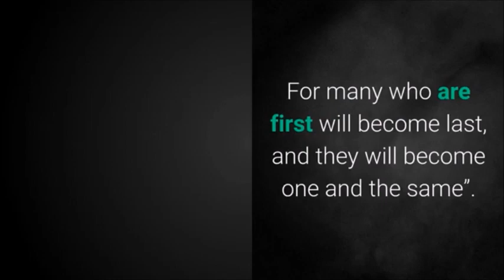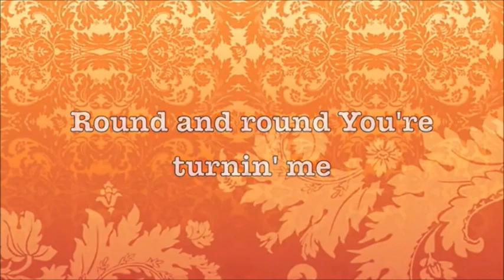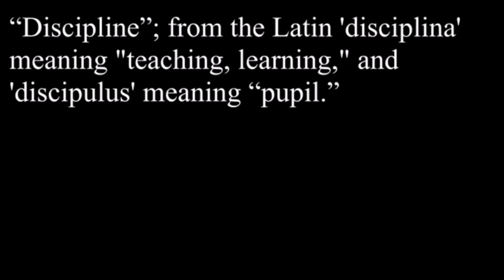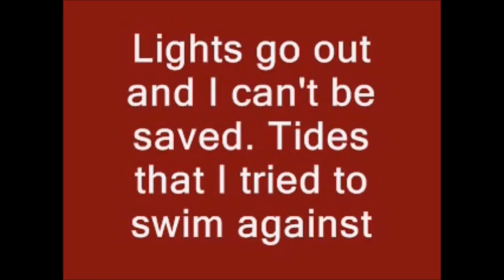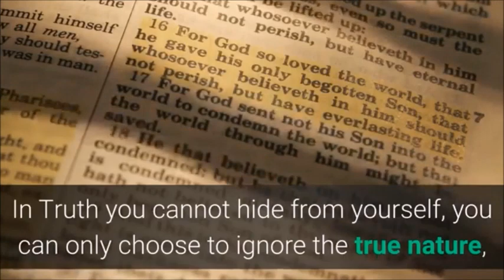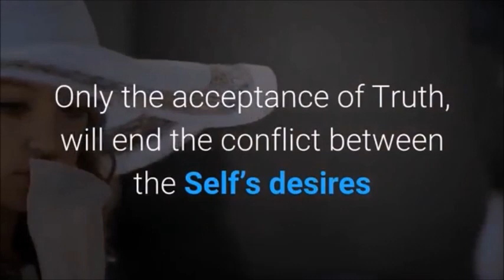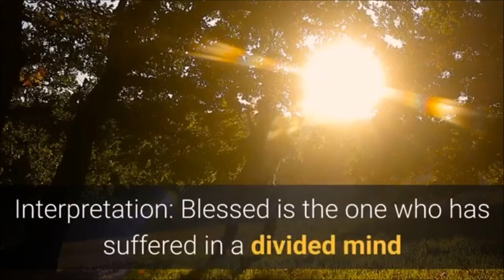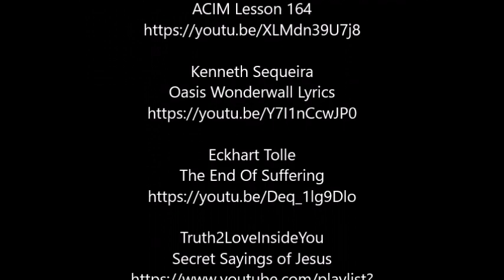Blessed is the Person Who Has Suffered and Found Life.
In this Upside Down World, but not of this Upside Down World.

Included within this video,

Giving Voice to the Wisdom of the Ages
Now are we ONE with Him Who is our SOURCE:

Truth2LoveInsideYou
list=PLmEAd30RM4aXVPTRlW0uKL8nMe5f4zb5D

This video is not monetized and collects no